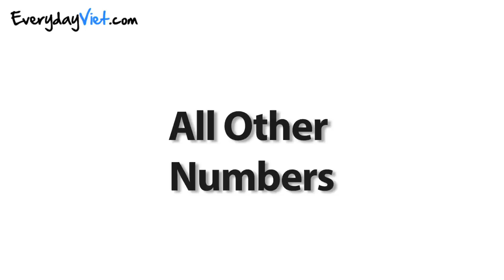Learn Vietnamese: Lesson 5: How To Count In Vietnamese: Advanced Numbers 11-99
Learn how to count in Vietnamese. This lesson will cover more advanced numbers from 11-99.

From 11-19:
Mười + _______(single digit number)

Multiples of 10:
_______(single digit number) + Mươi

All other numbers:
_______(single digit number) + Mươi + _______(single digit number)

Exception:
single digit 5 is : Năm
in all other cases _5 is: Lăm